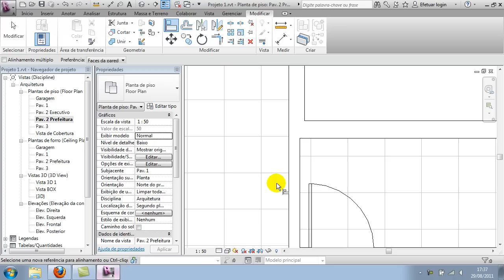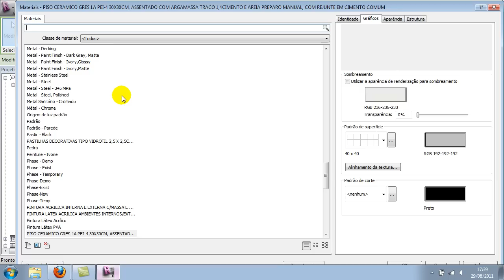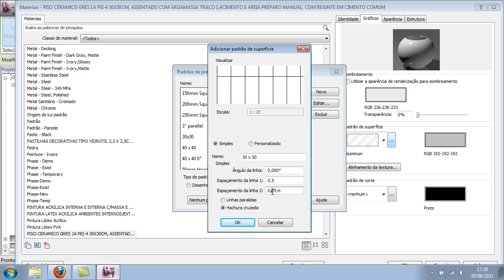Revit David Vídeo Aula 111 Piso Alinhamento de piso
Revit  - Vídeo Aulas com Instrutor David. Curso Básico completo. Seja um projetista em BIM!
Aprenda como transformar seus projetos em maquetes eletrônicas sem abrir mão dos recursos técnicos necessários para um bom projeto de execução.